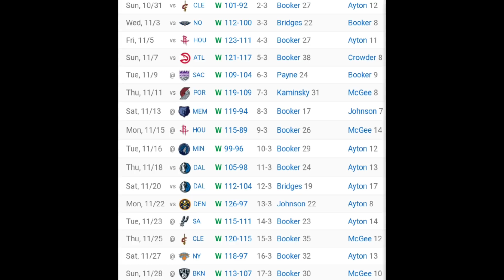Devin Booker malaki ang RESPETO sa Warriors! Malaking PAGSUBOK sa kanila. Lebron OUT sa Lakers.